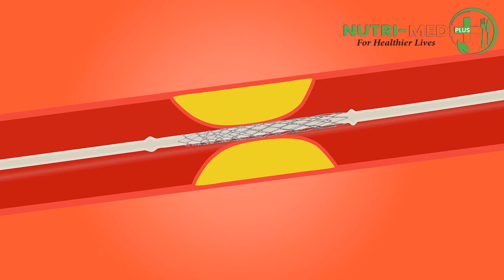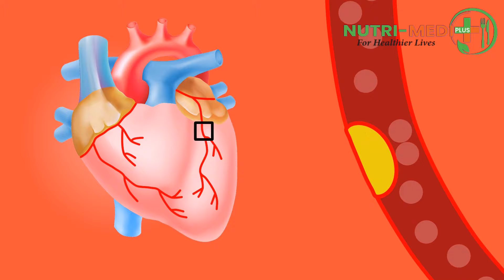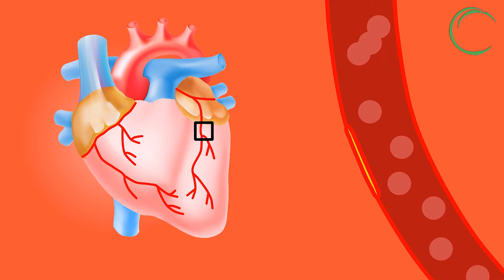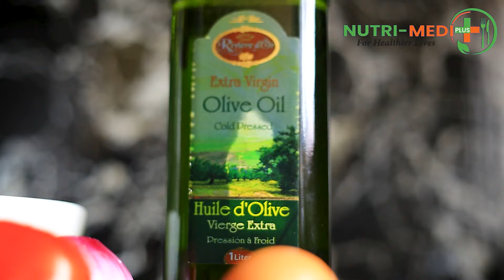Heart friendly salad: Salade udakwiriye kubura ku meza! nziza ku mutima, imitsi, umuvuduko ukabije…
Menya byinshi ku mirire n'ubuzima. NUTRIMEDIPLUS ni ikigo gitanga ubujyanama ku mirire n'iboneza mirire by'umwunga. Gifite License gihabwa na Minisiteri y'Ubuzima. Dukorera Kimironko hafi na Simba supermarket.